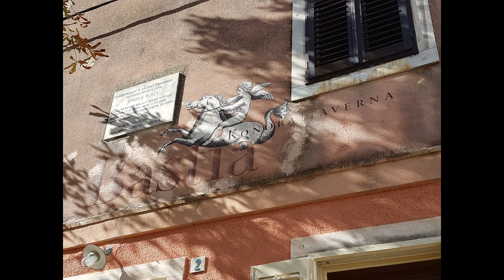Mit dem Wohnmobil unterwegs 5 (8) - Von Groznjan bis Piran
In der weiteren Folge unserer Videoreihe schlendern wir durch die malerischen Gassen der mittelalterlichen Altstadt von Grožnjan.  Die Kleinstadt, die idyllisch auf einem 230m hohen Hügel liegt ist hauptsächlich von Künstlern bewohnt.  Pula ist die älteste Stadt Istriens, kaum zu übersehen und von großer Bedeutung ist das riesige Amphitheater, auch als die Arena von Pula bekannt. Die pittoreske Altstadt von Piran mit ihren schmalen Gassen ist wie gemacht dafür, sich einfach ein wenig treiben zu lassen.